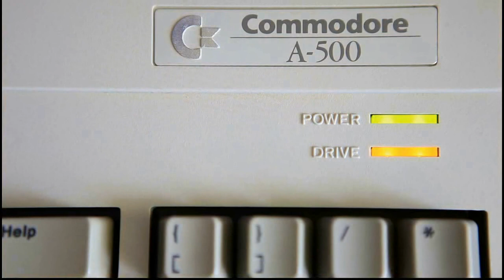Retro Gaming Room - Odc 17 | Jak dobrze być złym , Dungeon Keeper longplay